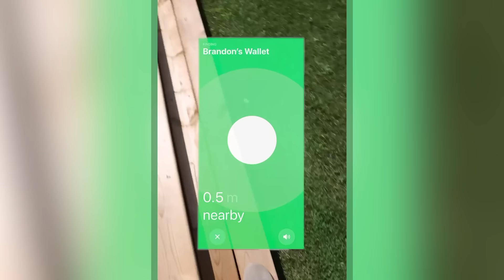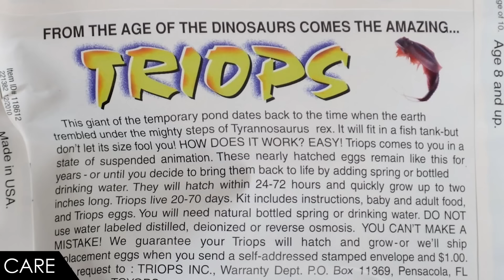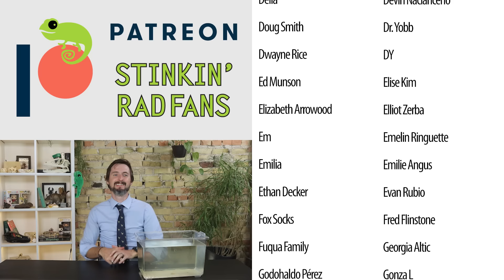Triops, The Best Pet Crustacean (That Comes In A Kool-Aid Packet)?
Triops, often called tadpole shrimp, are absolutely prehistoric looking creatures that resemble horseshoe crabs, but in a much smaller package. Speaking of small packages, they come in a Kool-Aid packet. So how does this even work? Are Triops good pets? Is Triops the best pet crustacean, or at least the best pet crustacean that comes in a Kool-Aid packet, for you?

Triops Eggs
Fish Food
Sinking Fish Food Pellets

"Limulus polyphemus (Atlantic horseshoe crab) (Sanibel Island, Florida, USA)

Clint's Reptiles
770 East Main Street # 127